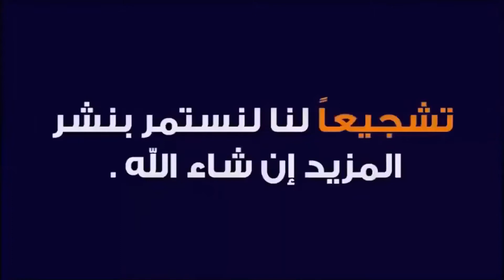top 10 tifo au monde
Top 10 tifo